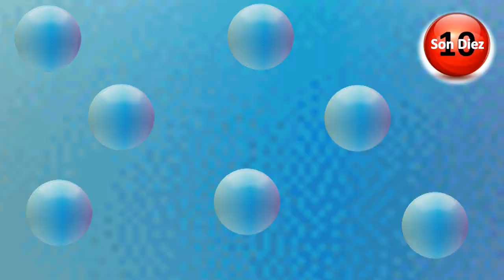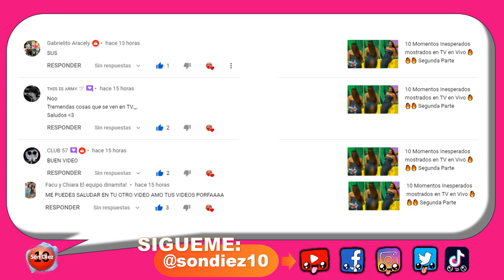10 Insectos más Peligrosos del Mundo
No a muchas personas realmente les gustan los insectos, y por buenas razones: son espeluznantes, son bichos y son simplemente plagas. Pero además de las razones básicas para no gustarles, también hay una razón muy fuerte: algunos son bastantes peligrosos para los humanos, quien podrían pensar que los pequeños insectos pueden ser mas peligrosos que los grandes animales salvajes que conocemos, incluso algo tan pequeño como una mosca y un mosquito puede causar muchas más muertes que un gran oso, es por eso que a continuación te presentamos, 10 insectos más peligrosos del mundo